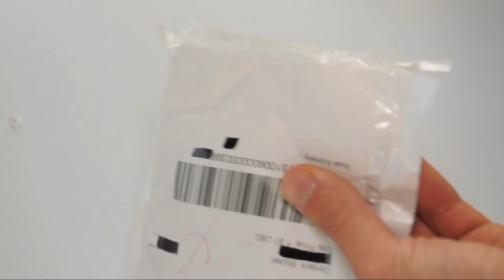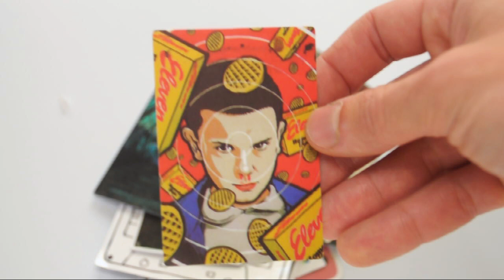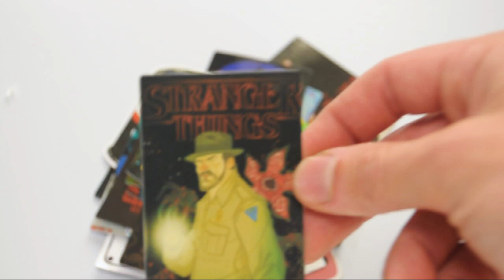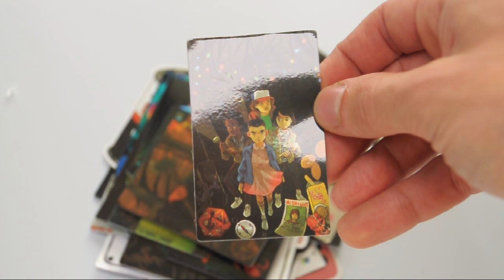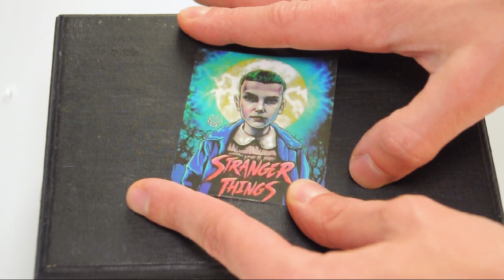55 Stranger Things Waterproof Stickers - Sticker Bomb from Aliexpress - Unboxing & Review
You can sticker bomb your laptop, luggage, skateboard, longboard, guitar, pretty much anything you want! I ordered them from Aliexpress for $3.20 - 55 Stranger Things stickers.
They sticks very good but printing are not so good quality, pale colors and some are too dark and hard to see what is drawn.